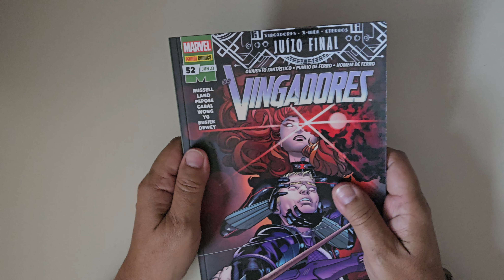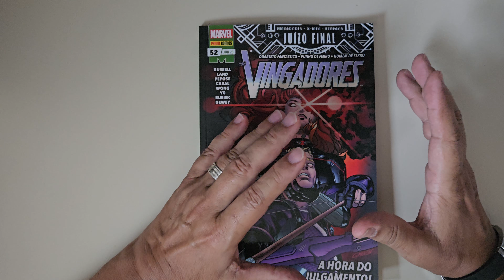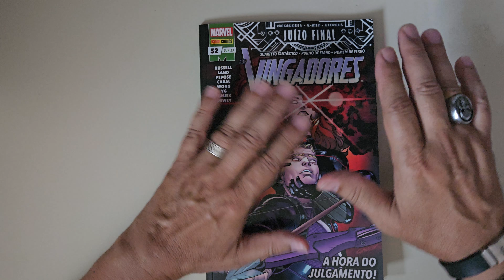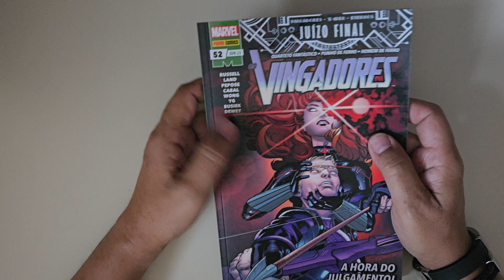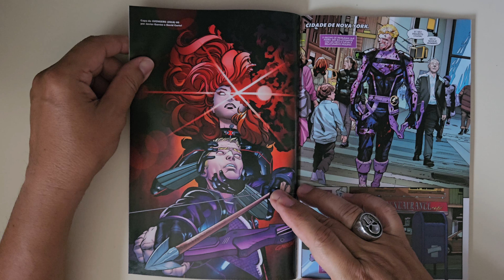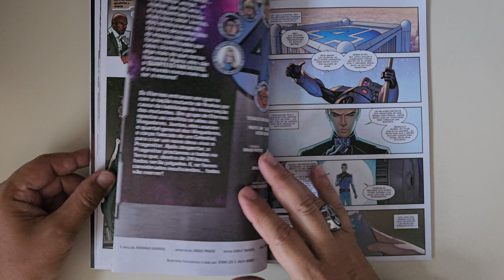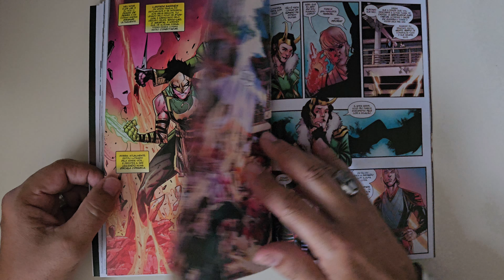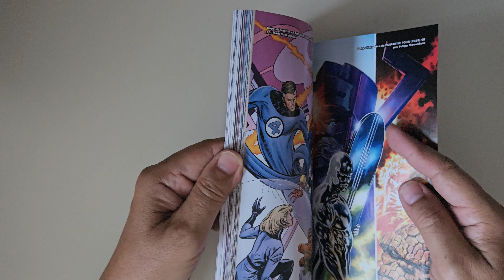Vingadores #52 Junho 23. Uma ótima surpresa num mar de mesmice mensal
Compartilhando opinião e uma pequena amostra de uma ótima surpresa nessa revista mix mensal dos Vingadores com estórias do Gavião Arqueiro, duas do Quarteto Fantástico, uma do Punho de Ferro e uma "vintage" do Homem de Ferro. A arte do ótimo Greg Land, me introduziu a estória do Mark Russell, do David Pepose e a arte também muito boa do Juann Cabal.